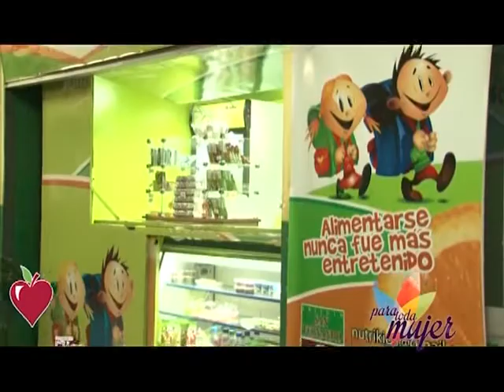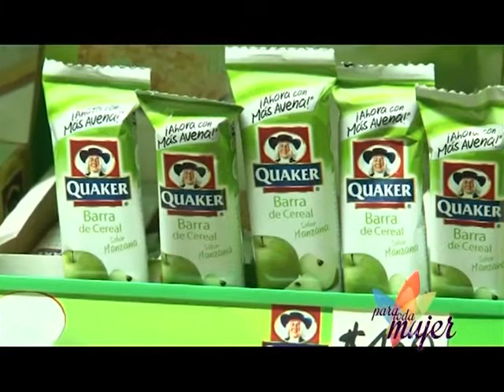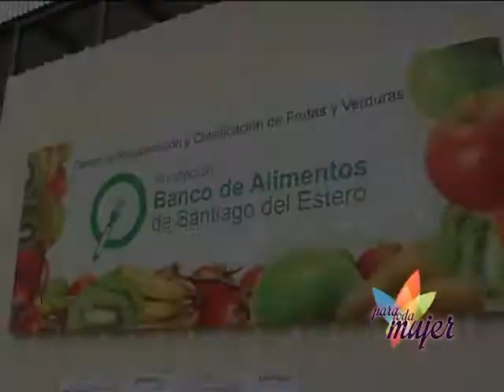Para Toda Mujer 39 bloque 1